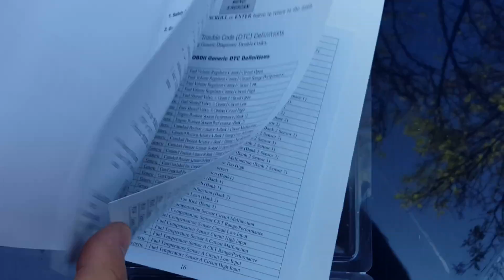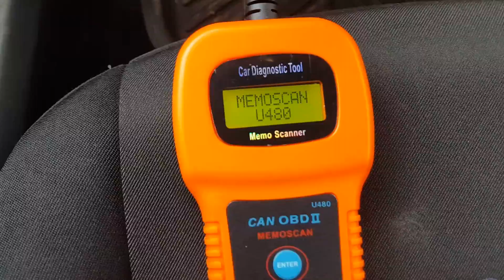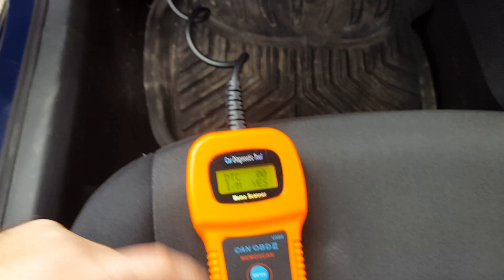U480 OBD2 error code scanner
U480 OBD2 error code scanner review and test:

First impressions of the Memoscan U480 OBD code reader. I show you what the package contains and how to use it on your car. Bought for less than £12 on Amazon.